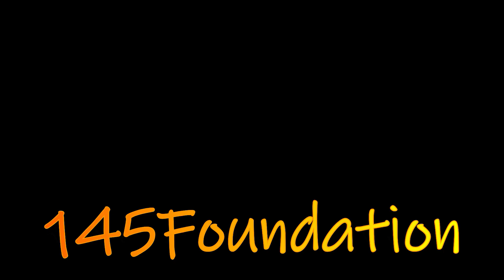Importance of Civilized Lifestyle in Urdu/Hindi - Pro. Muhammad Usman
Why is it important to be civilized in every aspect of living, eating, drinking, sleeping, sitting at home? How do we know if our lifestyle is civilized or not?

Professor Muhammad Usman is not just a Motivational Speaker but an enthusiastic doer. He followed his passions and proved his self a Successful Entrepreneur, Inspiring Teacher, Best-Selling Author, Philanthropist and a Transformational Trainer.